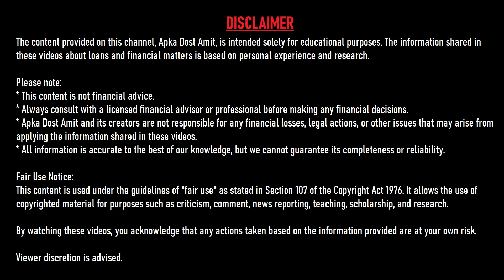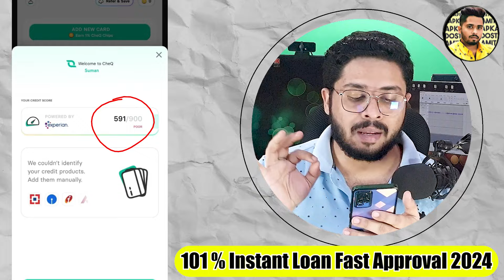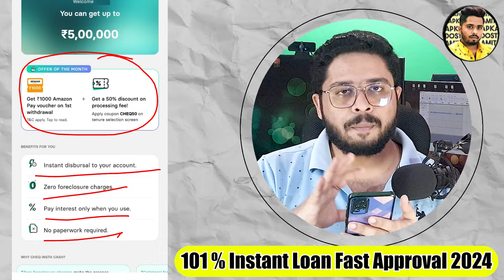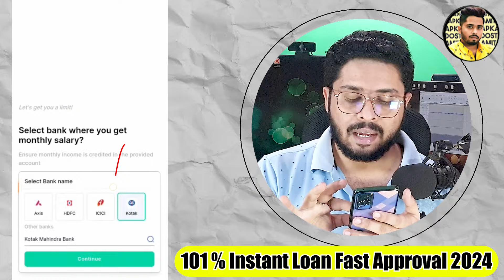₹35,000 Loan in Minutes! 🚀 Fastest Loan Approval 2024 – No Income Proof Needed! | Low CIBIL Loan App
7 day loan app fast approval
personal loan
7 day loan app fast approval
personal loan
loan app

7 दिन वाले Loan App Harassment से बस 2 minute में बचे  !